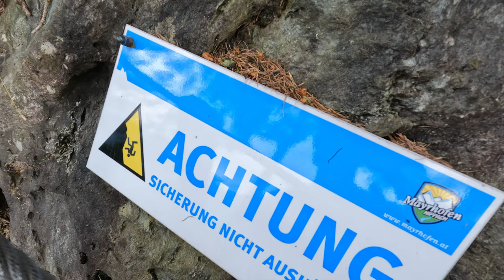PFEILSPITZWAND - Der schönste Zillertaler Sportklettersteig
Die Pfeilspitzwand ist mit kurzem Zustieg eine sportliche Möglichkeit lange steile Passagen und gemütliche Klettersteig Meter zu genießen.

🔧 Meine Ausrüstung 🔧

Schuhe

Rucksäcke

Technisches